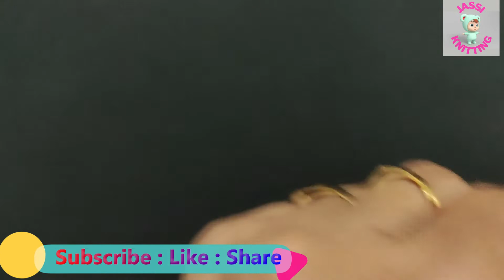Two Colours Knitting Design for Gents : Ladies & Boys (Hindi) Jasbir Creations